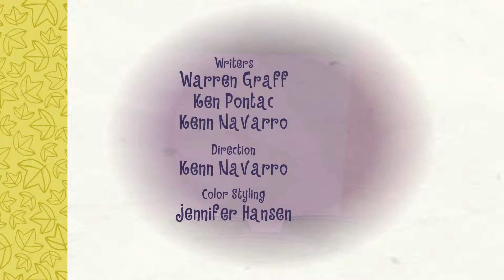17 Keepin' it Reel